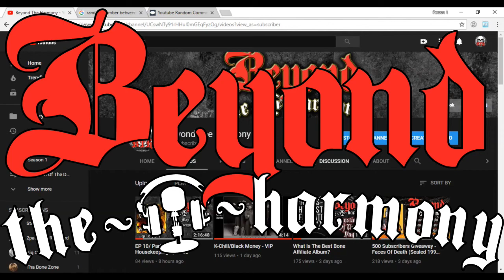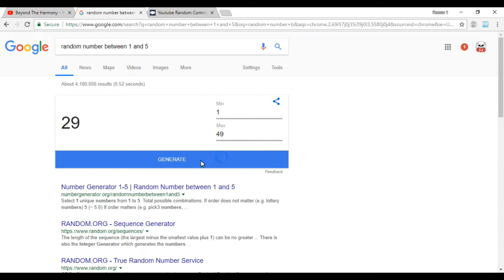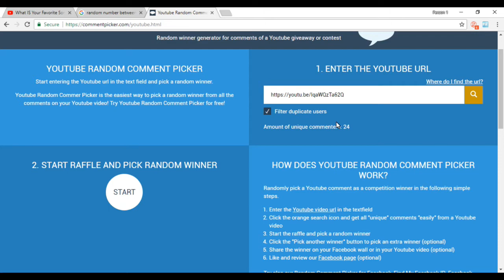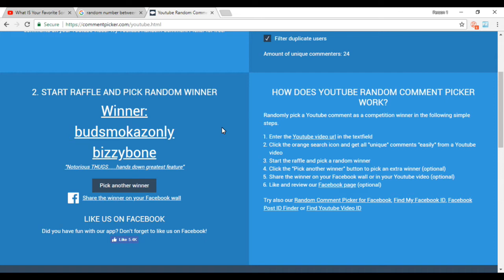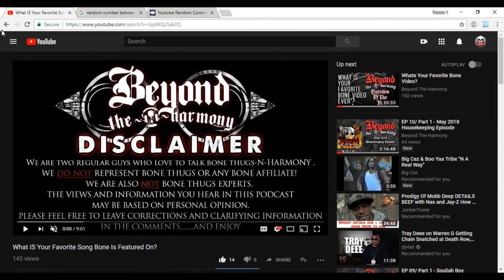500 Subscriber Giveaway Winner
dont forget to send us a msg with your shipping address ;)